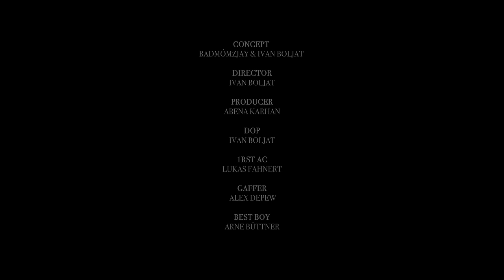badmómzjay - Sterne unterm Dach (prod. by Jumpa)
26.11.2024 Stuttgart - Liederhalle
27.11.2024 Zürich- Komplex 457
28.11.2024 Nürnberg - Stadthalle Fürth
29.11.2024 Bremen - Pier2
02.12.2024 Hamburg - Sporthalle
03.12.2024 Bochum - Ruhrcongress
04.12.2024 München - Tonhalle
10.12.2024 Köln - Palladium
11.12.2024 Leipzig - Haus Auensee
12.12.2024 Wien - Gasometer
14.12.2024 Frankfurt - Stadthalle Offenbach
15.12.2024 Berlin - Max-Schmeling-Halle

Konzept: badmómzjay & Ivan Boljat
Director: Ivan Boljat
Producer: Abena Karhan
DOP: Ivan Boljat
1rst AC: Lukas Fahnert
Gaffer: Alex DePew
Best Boy: Arne Büttner
Creative Assistent: Abena Karhan
Movement Director: Jouana Samia
Post Production: Ivan Boljat
Runner: Kürsat Gürbüz
Set Design: Paulina Hapka
Extras: Farina, Jess, Joanna, Patricia, Sara, Zoé